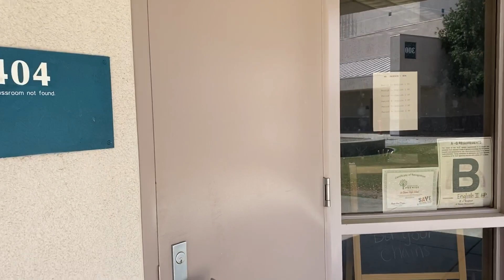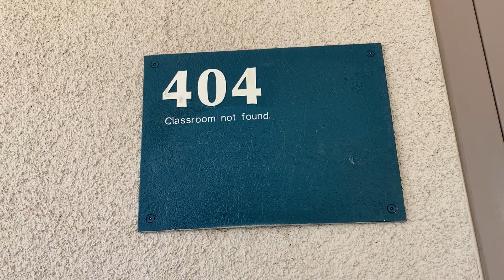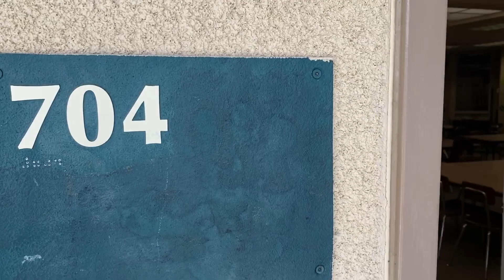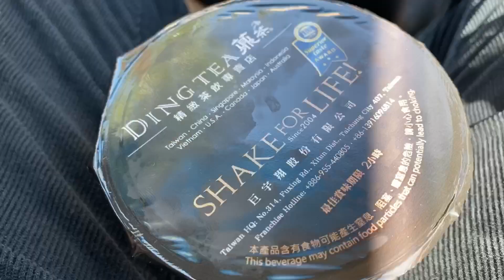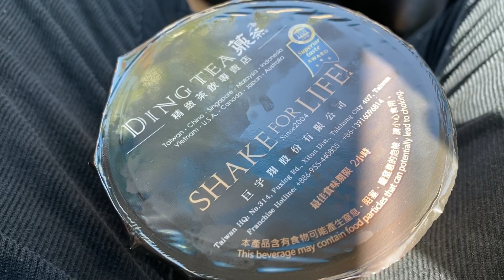Quackhawk Bulletin: Mr Jackson Makes Friends 2/6